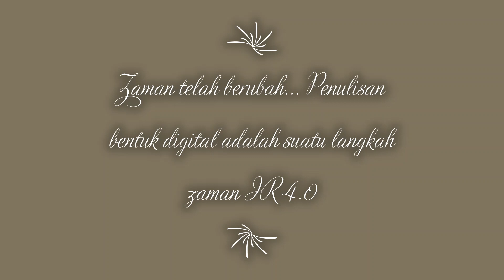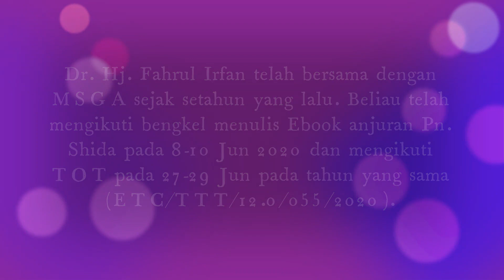Video PPE 18 19Sept21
Video perkampungan penulis Ebook pada 18-19 September 2021 secara FB Live. 40 penulis akan berkongsi pengalaman dan ebook yang telah mereka hasilkan.